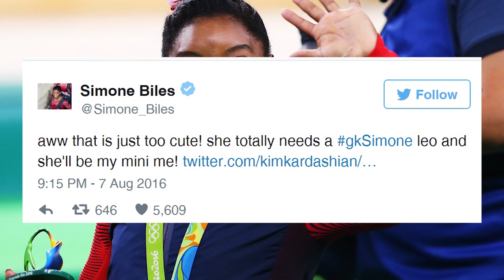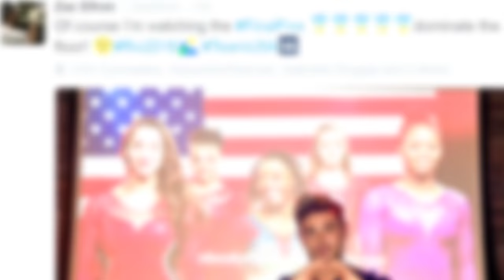Celebs React to EPIC USA Women's Gymnastics Team Gold Medal at Rio Olympics 2016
They’ve done it! The USA Gymnastics Team wins the gold and celebs are literally fangirling like we’ve never seen before.
Everyone from Zac Efron to even North West are OBSESSED with Simone Biles and I’ve gotta admit, we are too.
So not only did the girls bring home the gold in Rio this year, making American’s proud all around the country. But they even gave themselves the cutest team name and we cannot get enough. Finishing with a total of 8.209 points, the girls huddled together and cheered in unison, “We are the Final Five!”

All the girls did an amazing job. But one newbie to the Olympics in particular has got EVERYONE talking. And when I say EVERYONE, I mean some of Hollywood’s biggest celebs. If you haven’t guessed it by now, I’m talking about Simone Biles.
Can you believe this girl is only 19 and has all those gold medals? She’s got some mad skills and everyone is taking notice. Kim Kardashian tweeted, that North’s been watching Simone so much, she’s rolling around on bed pretending to copy her. –Alright, no judging, we’ve all been there- But then, Simone replied back saying all North needs is a matching leotard and she’ll be her mini me.

OKAY, now that’s cute. Austin Mahone tweeted at her, “I see you and the whole squad doing your thing! Making this country proud. Congrats!!” With an American flag and rocket ship emoji. Obvi symbolizing they’re taking the USA to the top, duh.

Plus, Simone was pretty excited when Jake Miller tweeted that she was incredible and told her to keep killin’ it. She tweeted back at him, “JAKE MILLER IS JUST SO HOT” In all caps with heart emojis. Annd I think we can all agree.

A-TON of other celebs like Samuel L. Jackson, Brenda Song, and even Hilary Clinton tweeted at Simone. I’m sure she feels pretty cool. I mean, she should. She’s an Olympian winner.

But the BEST part about this whole thing, is when Zac Efron tweeted her writing, “So phenomenal a skill named after her. Congrats on sticking the Biles and qualifying for the finals.” He’s talking about her infamous vault jump. And TOTALLY CHILL, Simone replied, “Thanks Zac! I hope you can watch the Team Final tomorrow night.” But then, Zac responded back to her for a SECOND TIME. OMG, how lucky? He said, “Of course I’m watching the FinalFive. Dominate the floor!” with gold medal emojis AND a pic of himself holding up a heart in front of her picture.
Okay, I’m dead. But what makes this story even better? Simone did an interview last week, and personally invited him to watch her in real life.
And, if that wasn’t cool enough. After showing camera crews around her home, guess what celeb she had a cardboard cutout of? Yep, Zac Efron.
Um, no. That’s not strange at all. Simone is basically us. Except she has super gymnastic skills. Zac should be flattered if you ask me. Okay guys, I want to know if you’re a member of the Simone Biles Olympic Fan Club? How cool is it that Zac Efron and all these celebs are supporting her? Lemme know right down here in the comments section below, subscribe to our channel, THEN click right here in case you missed it to watch all the best moments from the Olympic opening ceremony.